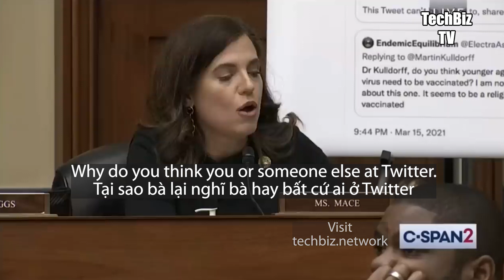"Twitter chỉ là một đơn vị của FBI"- Nancy Mace chất vấn cựu lãnh đạo pháp lý của Twitter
Để đọc nhiều tin thú vị về công nghệ, kinh tế, đầu tư hơn, truy cập: